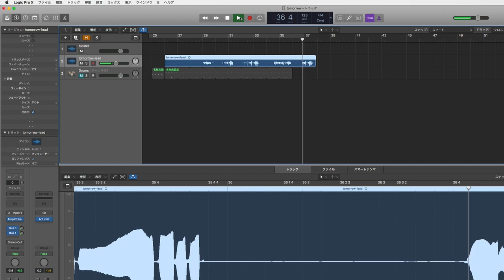Tomorrow Never Knows - Reproduce backwards guitar solo (with TAB)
Tomorrow Never Knows / The Beatles
I reproduced guitar solo.
By recording audio & played it backward with Logic Pro.

ビートルズのTomorrow Never Knows逆再生ギターソロの再現です。

六弦と四人組の部屋〜ビートルズ奏法研究所
モリタギター教室（ビートルズ専門コース有。生徒募集中）